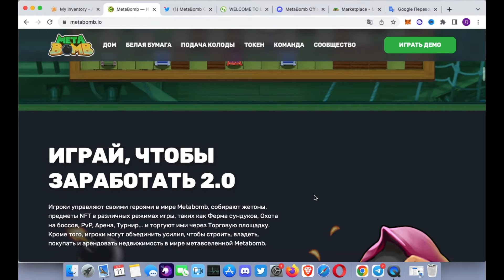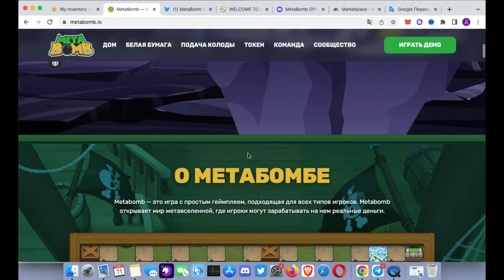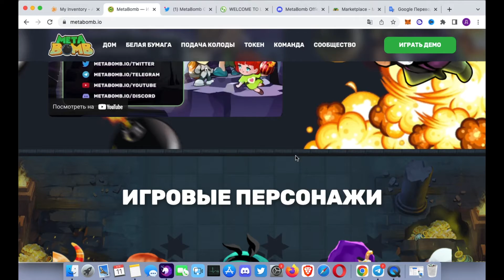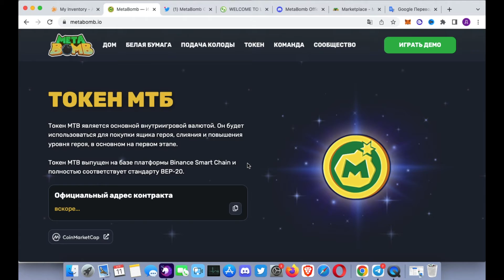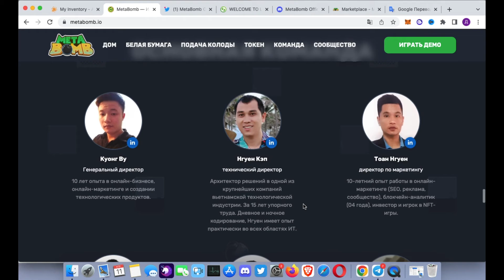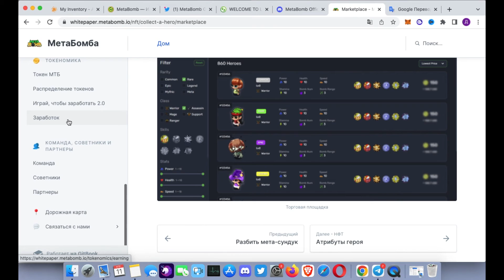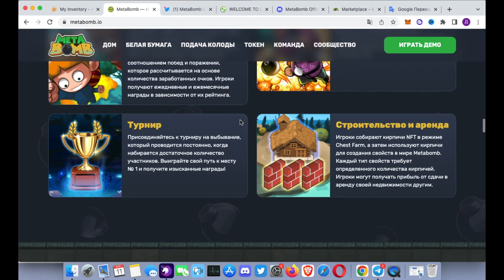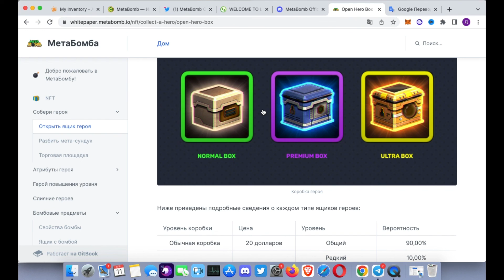METABOMB - ОБЗОР НОВОЙ КРУТОЙ НФТ ИГРЫ + РОЗЫГРЫШ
Ребята всем доброго времени суток , в этом видео ролике хочу показать вам новую нфт игру , которая запускается уже в мае этоого годана бинансе metabomb, так же проведу денежный розыгрыш стоиомсти одного бокса, обо всем более подробно в видео.